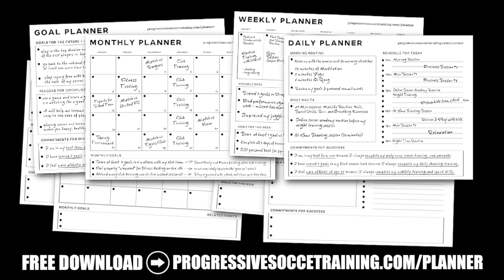Soccer Drills and Games For Kids - U12/U10/U8/U6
In this video, I'll be sharing some fun and engaging drills and games that will help your young players improve their soccer skills while having a blast.

One of the drills I'll be sharing is a 1v1 with a support player game. This small sided soccer game will force your kids to develop their attacking, defending, passing, and footwork skills. It's a great way to get your kids involved in a fun and challenging activity that will improve their overall soccer abilities.

So if you're looking for some fun and engaging ways to get your kids involved in soccer, be sure to check out this video!